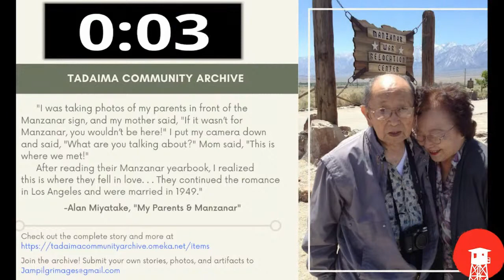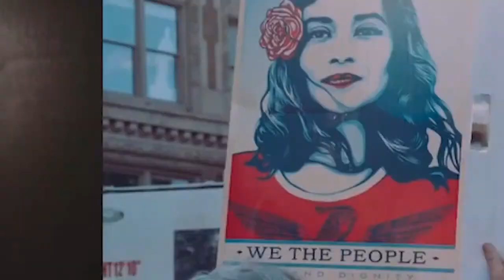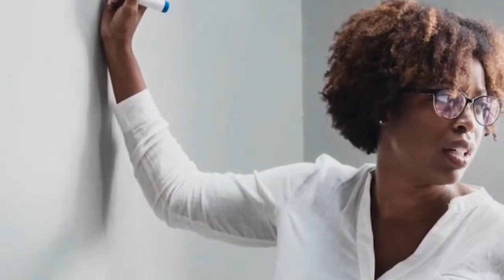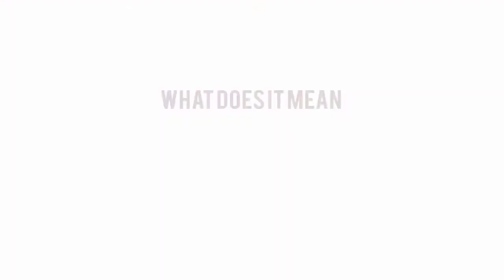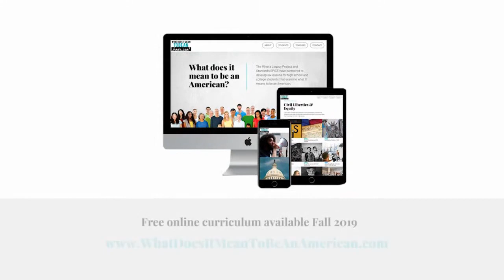Norman Mineta and His Legacy: An American Story Director Q&A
Join Rob Buscher as he sits down with the director and co-producer Dianne Fukami and co-producer Debra Nakatomi to discuss their documentary in addition to the life of the famous congressman.

"Norman Mineta and His Legacy" is a documentary about the first Asian American to be in the U.S. presidential cabinet Norman Mineta. A son of immigrants and forced into a U.S. World War II concentration camp as a child, Norman Mineta became the first Asian American mayor of a major city (San Jose, California); leading to a distinguished 20-year career in Congress; the first Asian American Cabinet member, serving two U.S. Presidents, a Democrat and Republican.

He never forgot his roots or the shame and humiliation he and his family felt during WWII, and led the way for an apology from the U.S. government and redress for Japanese Americans. On September 11, 2001, his leadership as U.S. Secretary of Transportation, would ensure that what happened to Japanese Americans during WWII did not happen to any other group based on ethnicity or religion. This film is about injustice, redemption, and a burning desire for all people to be treated equally.

Time Codes:
00:00 Countdown
01:10 Introduction
06:06 Interview with Dianne Fukami & Debra Nakatomi
35:52 Q&A
44:08 "What Does It Mean to be an American?" Project
48:33 Q&A (con't)
56:41 Conclusion